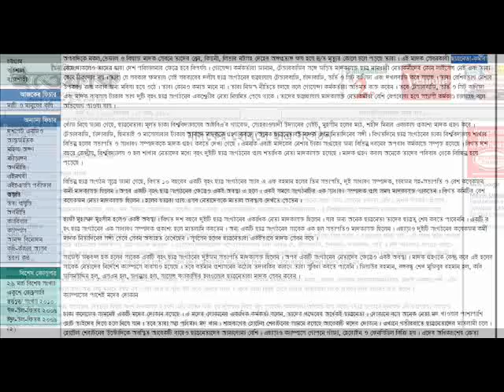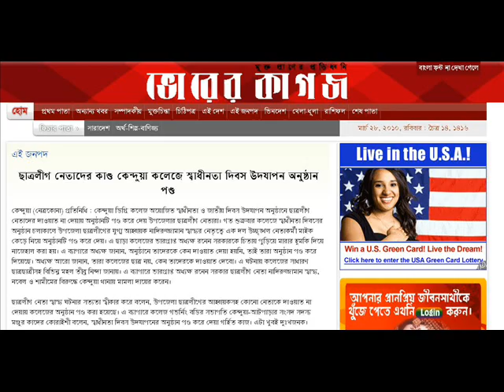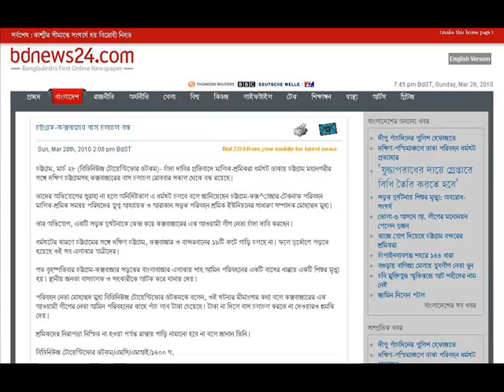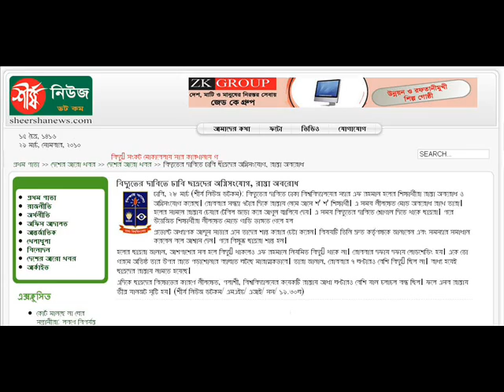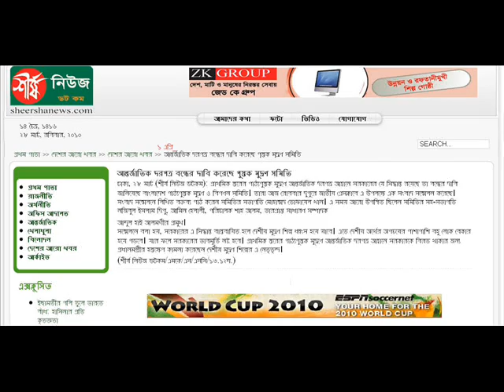ANALOG NEWS (28-03-2010) From Digital Bangladesh